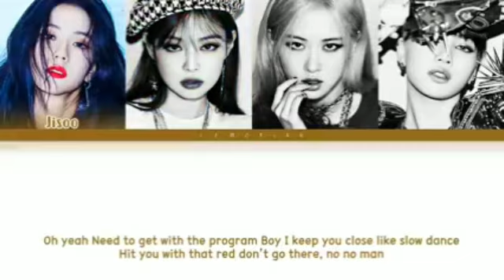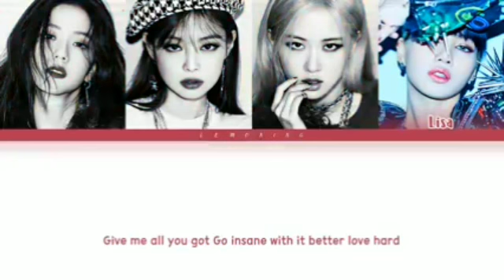BLACKPINK Crazy Over You slowed down but only blackpink members voice no reverb ❌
I went crazy over you